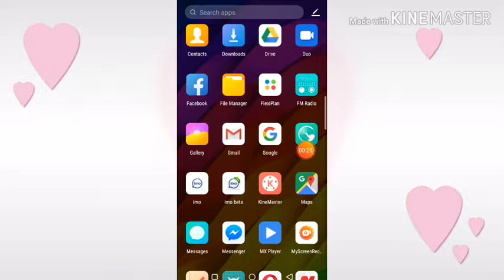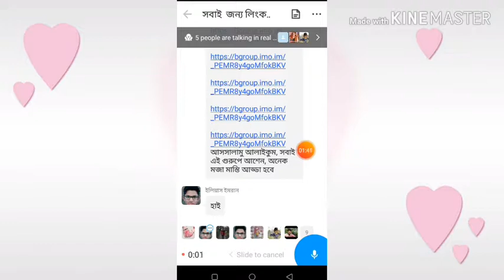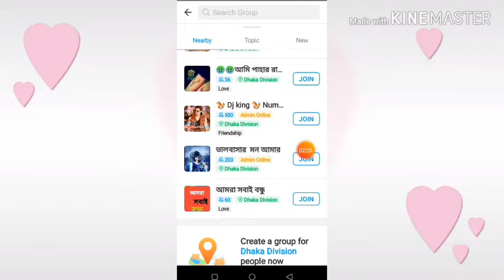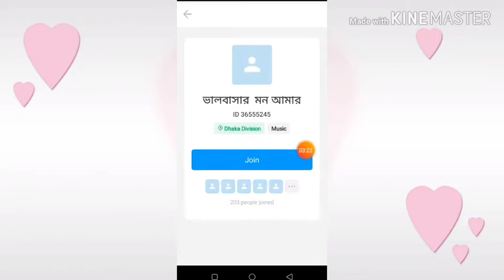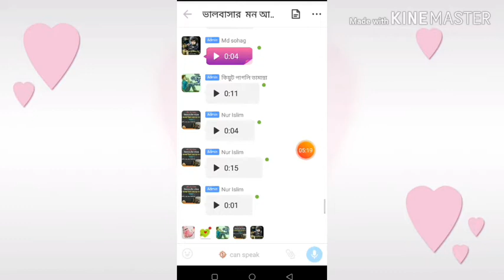ইমো গ্রুপ চালাও অনলাইনে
এই যেমন গ্রুপে অনেক মজা হয়